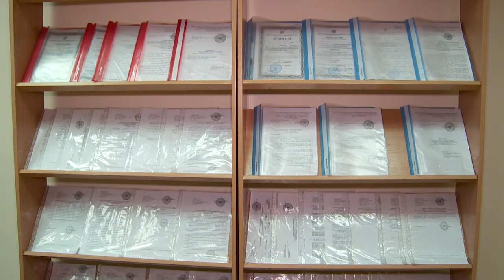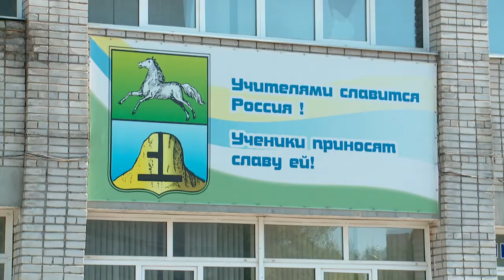В ВУЗах и ССУЗах Алтайского края стартовала приёмная кампания (Будни,23.06.20г.,Бийское телевидение)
В ВУЗах и ССУЗах Алтайского края стартовала приёмная кампания. И это несмотря на то, что выпускники ещё не сдавали Единый государственный экзамен. В бийский университет документы подали уже больше 150 абитуриентов.